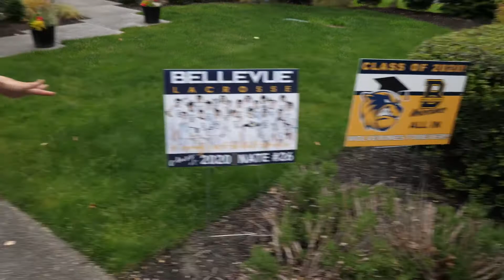Vlog Episode 3 - Part 1: Senior Edition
Join me as we chat with some Seniors about how they feel about graduating during the time of Covid